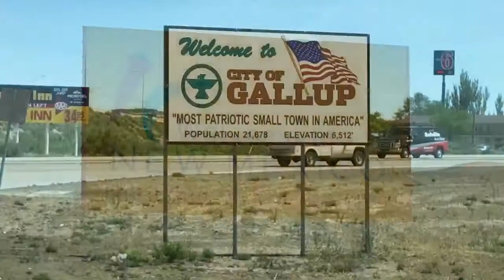Road Trip 2017 (2): Get Your Kicks....